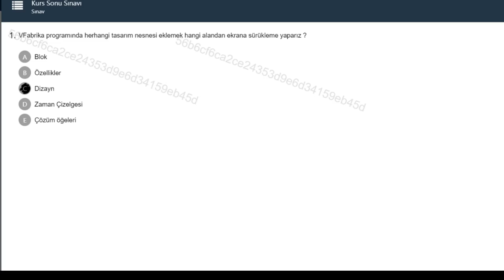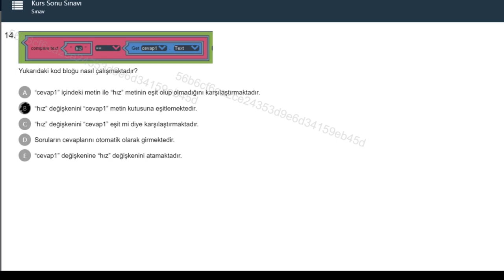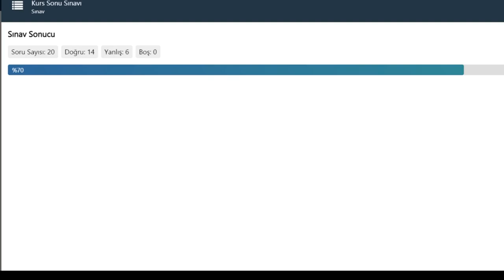VFabrika Eğitimi Kursu ( İleri Düzey 1 ) Sınavı Soru ve Cevapları